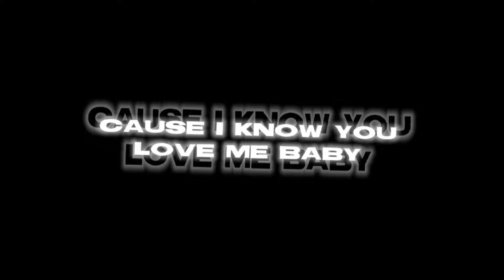Government Hooker || Ballora edit || FNaF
this kinda sucks but whatever